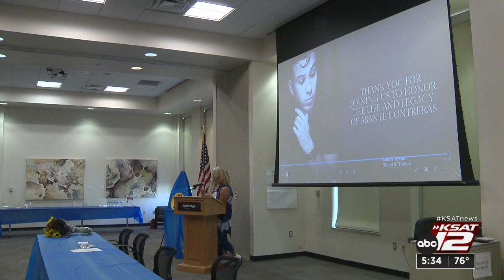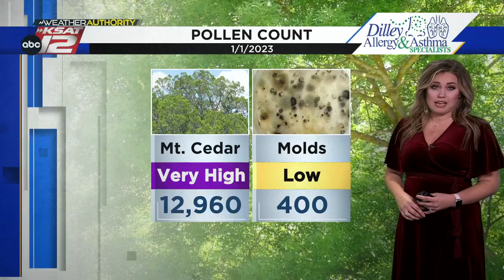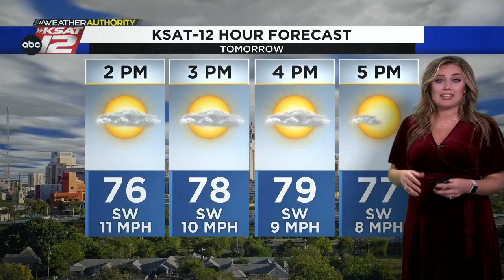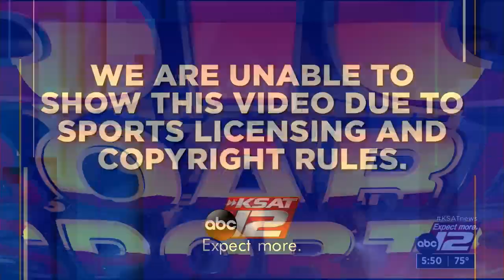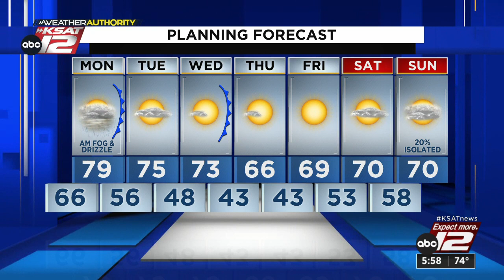KSAT 12 News at 5:30 : Jan 01, 2023